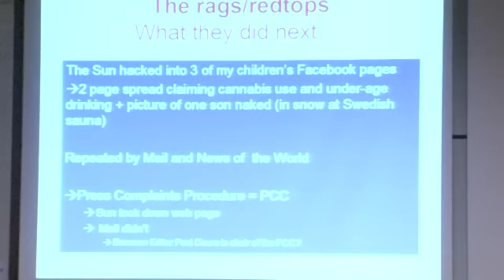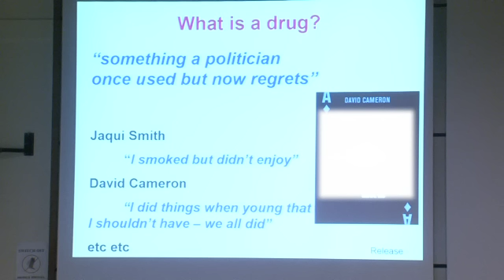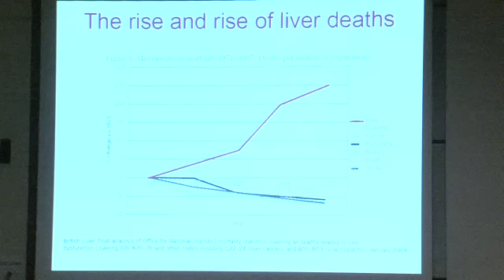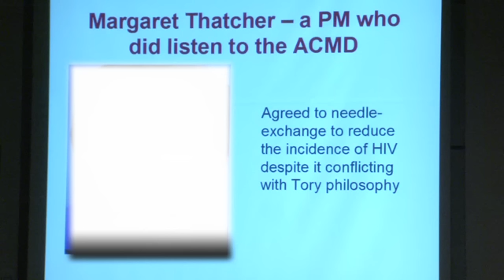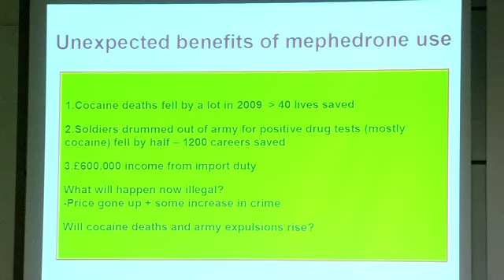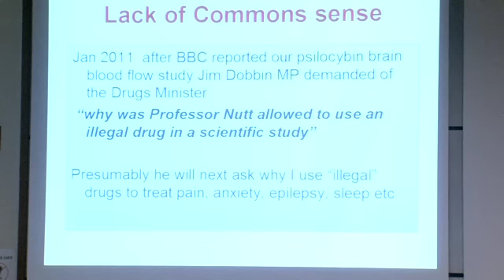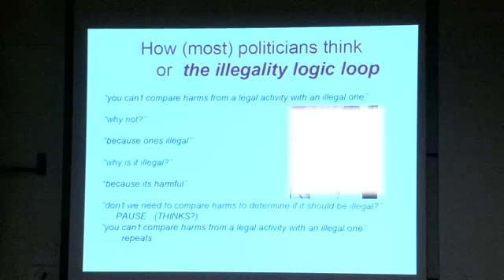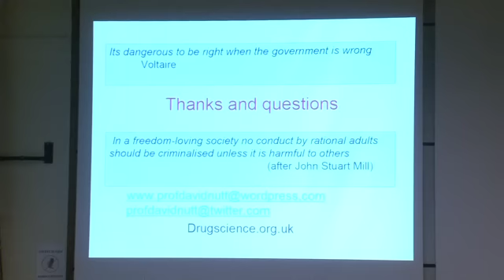The 2011 Monica Fooks Memorial Lecture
Professor David Nutt DM, FRCP, FRCPsych, FMedSci, delivered the Ninth Annual Monica Fooks Memorial Lecture entitled "How can we get the media to tell the truth about drugs?" on Wednesday, 23 November 2011.

The Monica Fooks Memorial Lecture was established in 2002 at Somerville College, Oxford in memory of Monica, the daughter and sister, respectively, of Jean and Carolyn Fooks, who were both students at Somerville. Monica studied at Edinburgh University and developed bipolar disorder, which led to her taking her own life in September 1994 at the age of just 26.